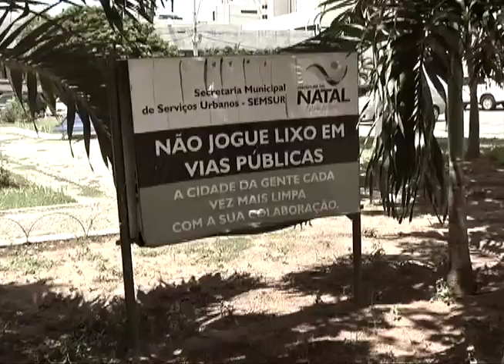Pontos históricos de Natal estão completamente abandonados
O Notícias da Manhã deu um passeio pelos pontos históricos de Natal e o que encontrou foi prédios e espaços públicos abandonados. Casarões antigos que sem manutenção prejudicam o visual da cidade. As construções antigas são preservadas por lei, mas há muito tempo não recebem investimentos do poder público e em muitos casos também não cuidadas pela população.